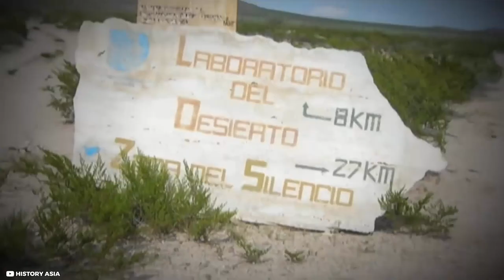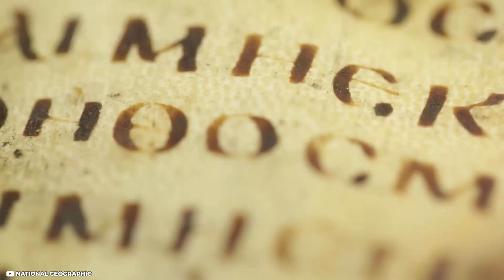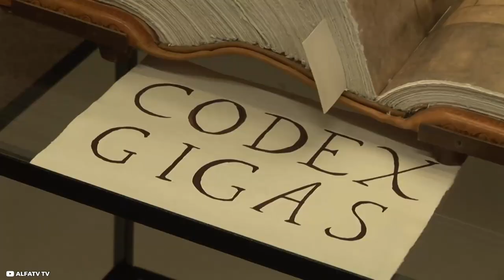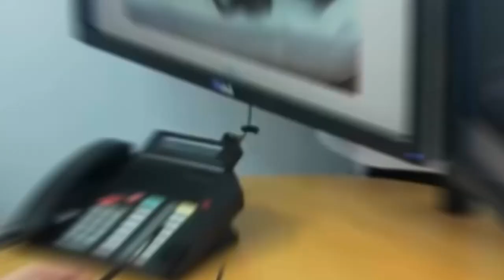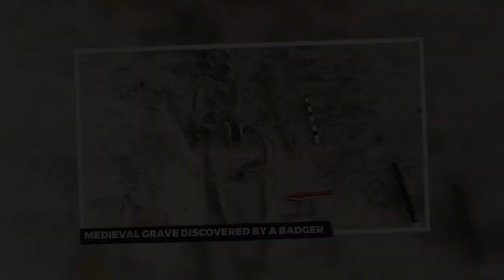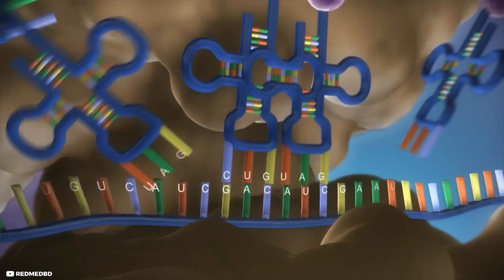Researchers Discover What No One Was Supposed to See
We all are aware that earth is the only planet where humans and other animals can exist. The environment on this planet is so conducive that life in different forms can thrive here. Our ancestors have been living on earth for millions of years. However, there are numerous mysterious and strange things that exist on our planet but we haven't been successful in discovering them. There's a lot about life we have yet to find out. Some of these are pretty bizarre and unbelievable too.  From the Mapimi Silent Zone to the Flame Waterfall, there's all sorts of unexplainable things out there you probably had no idea about. Today, we will tell you guys all about the strangest discoveries made by researchers around the world no one was supposed to see.